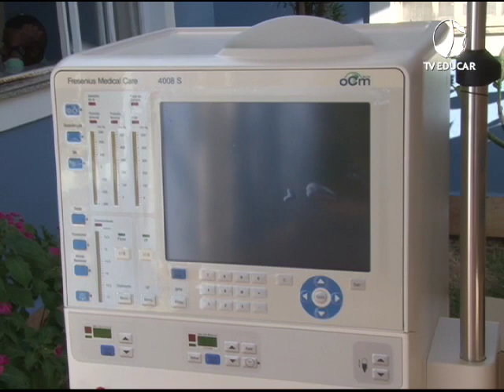HNSD recebe novos equipamentos - (05.08.19)